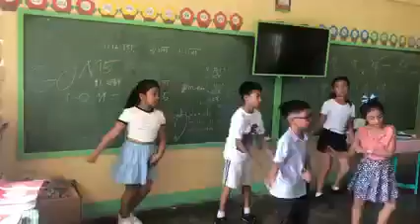Grade 3 intermission number